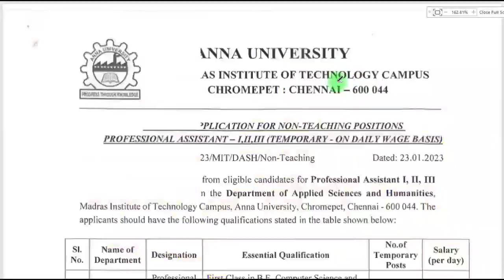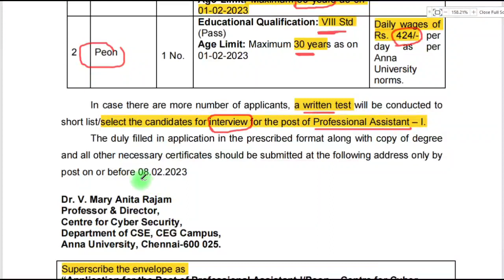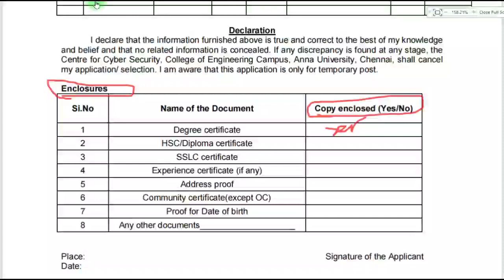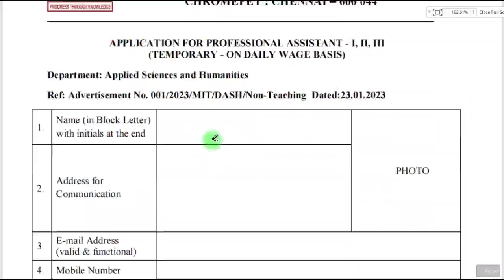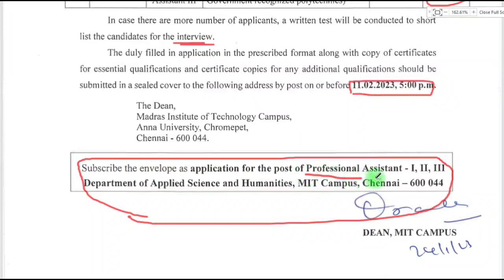தமிழ்நாடு அரசு தின சம்பள வேலை | ✅ Tamilnadu Government Jobs 2023 |🗞️ Today Govt Jobs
💛 Government jobs 2023 is an tn government jobs notification latest updates provided. Government jobs 2023 in tamilnadu is a dream for many aspirants. Arasuvelai 2023 is to make the students dream (getting Government jobs) achieve we are providing all government jobs 2023 Tamil notifications. Job vacancy 2023 has an huge vacancy. So immediately after the government releases the official latest govt jobs 2023 we upload videos. Government jobs 2023 Tamil is dream for getting arasuvelai 2023 we are uploading new government jobs without exam recruitment. People generally think that all government jobs 2023 in tamilnadu and permanent government job and latest government jobs 2023 can be fulfill recruitment only based on exam. Govt job vacancy 2023 TN velaivaippu news in Tamil it is not true many today government job vacancy in tamilnadu fulfill their job vacancy only based on interview without any exam. Even in some job vacancy 2023 there is not even an interview will be conducted for freshers jobs 2023 selection of candidates. latest government jobs 2022 are recruiting Only based on the mark they got in 10th select students for tamilnadu government jobs 2023. Govt jobs 2023 mostly taken freshers for their recruitment. So final year students 2023 passed out students are today government job vacancy in tamilnadu also eligible to apply for the TN govt jobs 2023 in Tamil and central government recruitment. Freshers government jobs tamilnadu government jobs 2023 | TN govt jobs 2023 government jobs 2023 government jobs 2023 Tamil government jobs 2023 in tamilnadu govt job vacancy 2023 recruitment based not only on interview process but also through merit list by mark based recruitment. TN govt jobs 2023 recruitment also based on the experience. Government jobs 2022 Tamil and the Tamilnadu govt jobs 2023 in Tamil if u are experience based on the experience certificate from private company u can directly join the government jobs 2023 in Tamilnadu recruitment without any exam and get high salary. TN govt jobs 2023 in Tamil we are teaching u